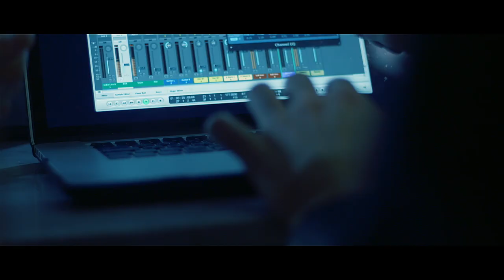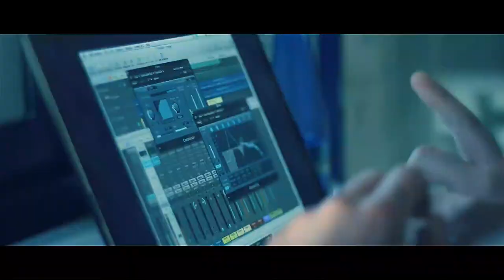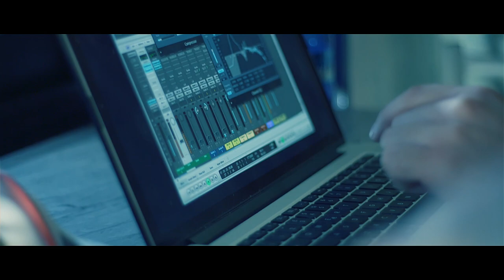Simon Beta & ID - ID